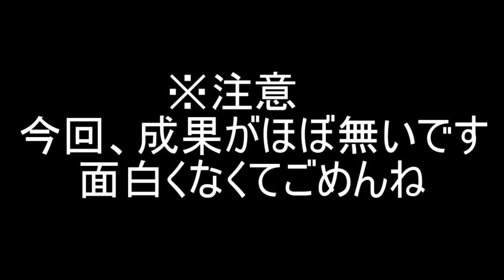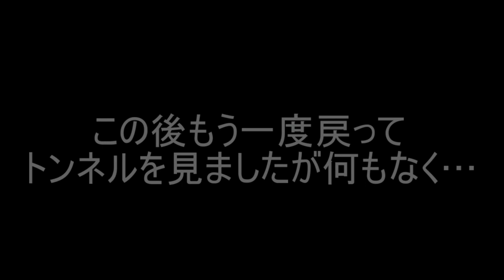【心霊スポット】ヤバそうと話題のトンネルを探索。その結果はなんと・・・(；ﾟДﾟ)【愛知県】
雰囲気を楽しむ　✕
実際に幽霊を見つけて楽しむ　○

トンネルを車で走るだけの動画。それで霊感発動するの？って思う方もいるかもですが、
かっちゃんは運転中でも霊感発動します。滋賀のトンネルではここは通りたくない、と迂回するくらい、運転中でも霊感は発動します。だからこそ、この結果は…。